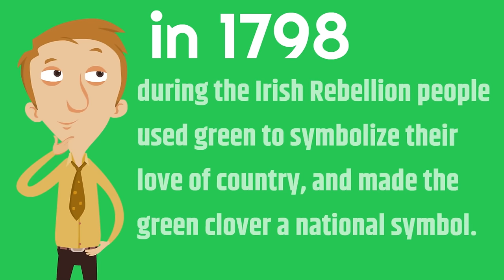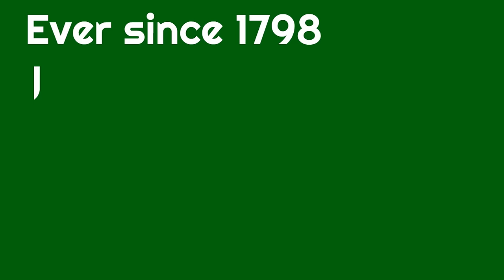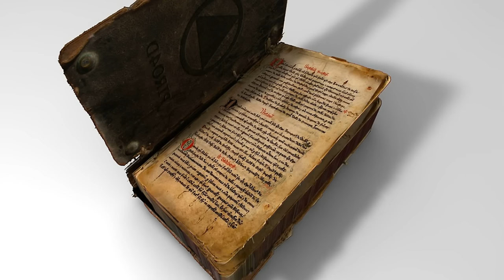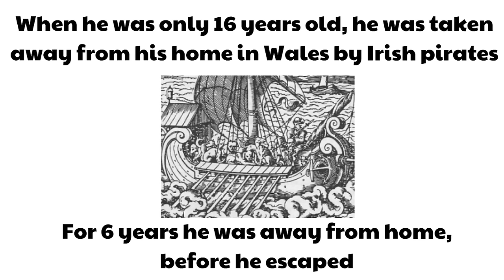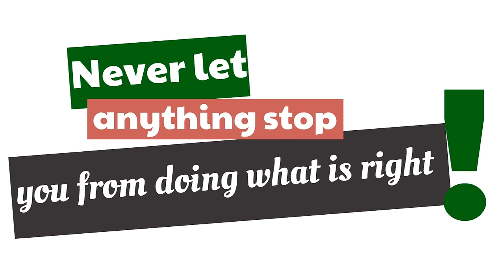St. Patrick's Day Facts for Kids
In this St. Patrick's Day video, we share facts for kids and people of all ages! Learn about this historic and storied holiday, full of clovers, leprechauns and even green rivers!

We hope you enjoyed it and hope to hear from you soon!

St. Patrick's Day Facts for Kids | Homeschool Pop
St. Patrick's Day
For kids
St. Patrick
Corned Beef Leprechauns